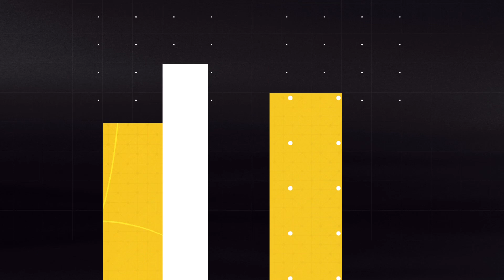ALL IN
Getting comfortable—we’re really good at that. Pros, in fact. But what if God’s not calling us to be comfortable? If 2020 has taught us anything, maybe it’s that He’s calling us to grow, patiently waiting for us to push all of our chips to the middle of the proverbial table and really lay it all out there. What are the stakes if we don’t?

Maybe you’ve never gone “all-in” with God before. Maybe you aren’t even sure you want to! This is a time of exploring what our families, our community and our world could be like if everyone who followed Jesus was “all-in.” We’re asking ourselves, relationally, spiritually, missionally, financially—what couldn’t we do together, with God’s help?

For four weeks this September, we’re talking about what it means to be “all-in,” to live a life that holds nothing back—because God isn’t holding back from us.